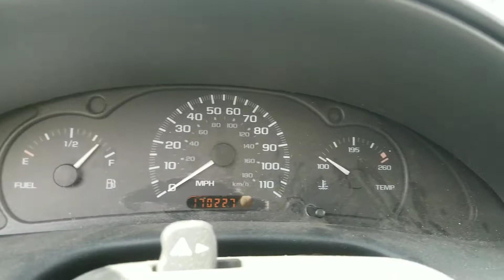2000 cavalier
2000 cavalier